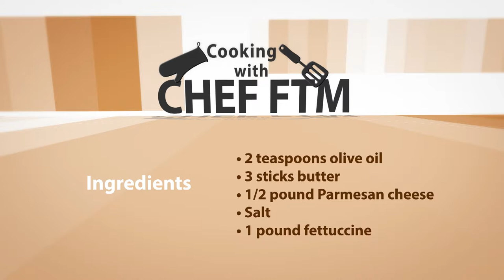Cooking and recipe Opener...